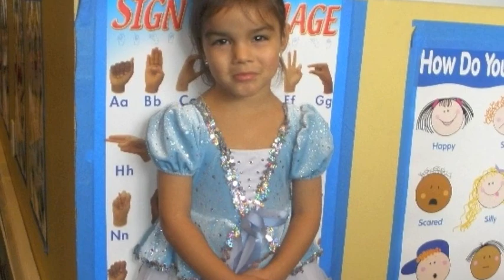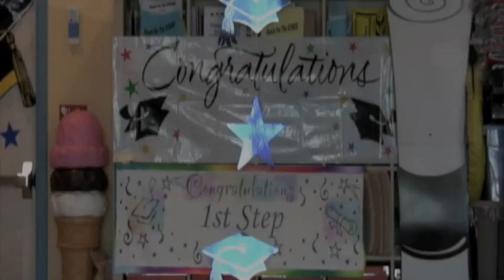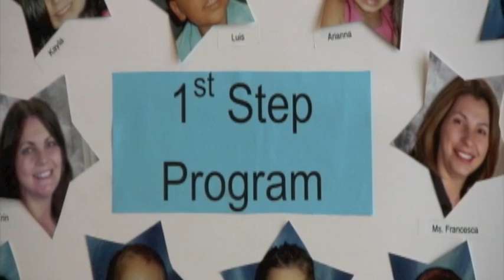Reach For The S.T.A.R.S. 1st Step Graduation 2010-2011 (Three Year Old Program)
Photo and video montage of the graduates of the 2011 1st Step class at Reach For The S.T.A.R.S.